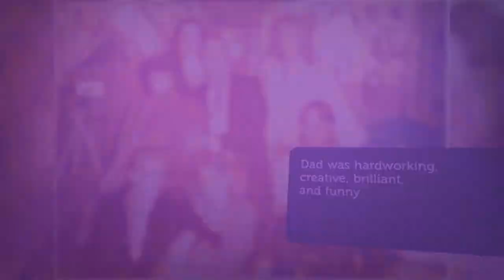Ronnie Maffett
We Love and miss you DAD.
Rest In Peace
Nonnie Maffett
Debra Maffett